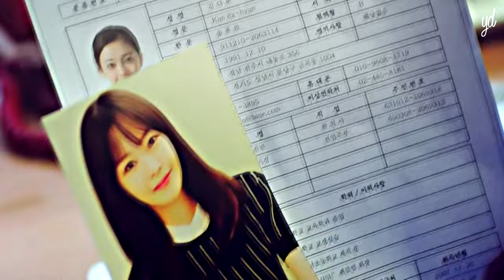Jae In x Da Hyeon | One Percent of Anything ♥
ONE OF THE CUTEST COUPLES EVER ❤
Drama: One Percent of Something (Something about 1 percent - 1%의 어떤것) | korean drama mv

Starring:
Ha Suk Jin as Lee Jae In
Jeon So Min as Kim Da Hyeon

'THIS VIDEO IS PURELY FAN-BASED AND I DO NOT CLAIM OWNERSHIP OF ANY CLIPS OR SONG USED IN IT.'